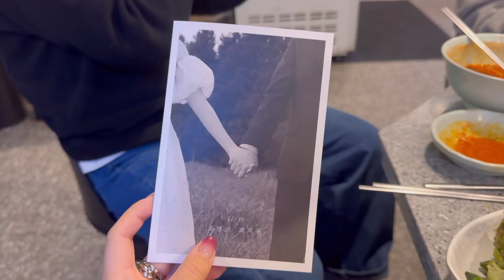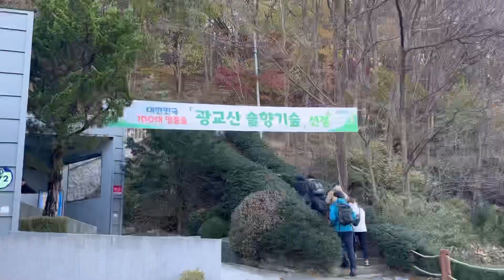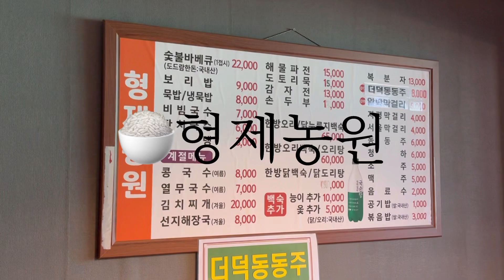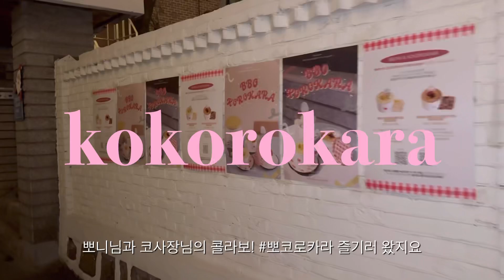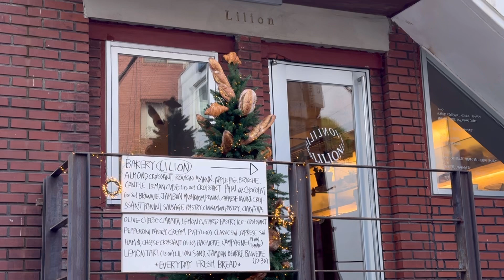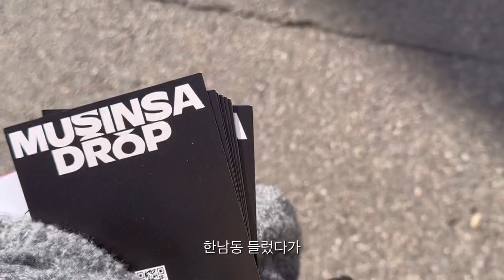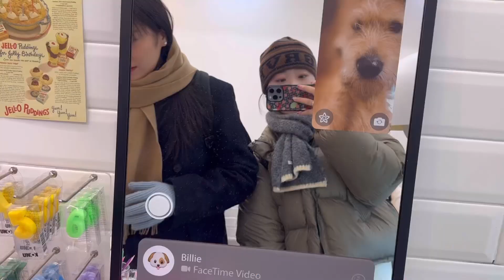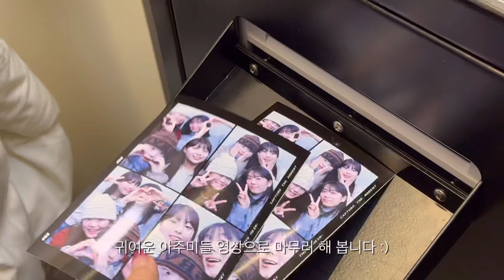폭닥폭닥 겨울 데일리룩을 곁들인 알찬 일상 🧵그로브.시눈.비니코디.숏패딩 추천.라룸.직장인브이로그 VLOG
폭닥폭닥한 겨울 일상으로 채운 븨로그예요 🫶🏻

다가오는 크리스마스 기다리며 다들 건강유의하시고
행복한 한 주 보내세요🧵🩵🧵🩵